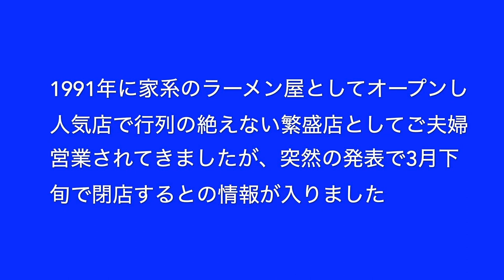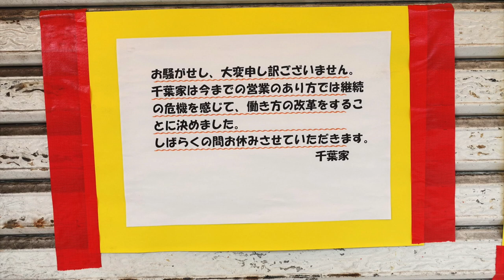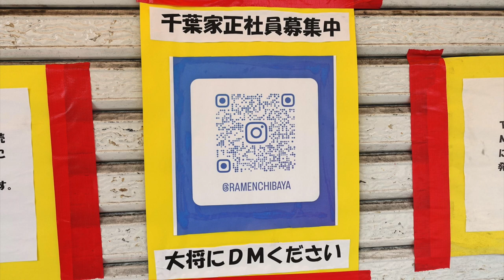千葉家 閉店のお知らせと4年前の動画とその後の動向 ＃1445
人気行列店の千葉家が閉店をしたとの情報が入り、行ってみました・・・
その原因は・・・・・